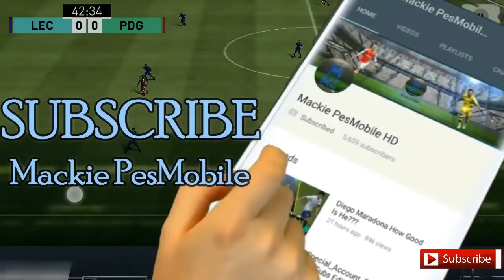Usain Lightning Bolt • How Good Is He!